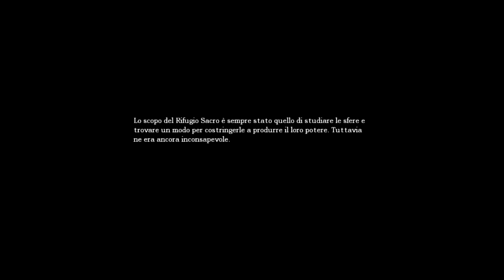Amnesia The Dark Descent #14 - Er Mannaia Cerca Nuova Vittima Dopo Saburo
Facciamo la conoscenza di(come viene chiamato da saburo)Er Mannaia...